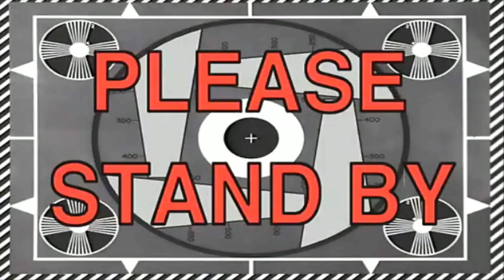Asking Random Strangers to take AWKWARD CRINGE "Couple Pictures" Of Us! *HILARIOUS*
PUBLIC PRANK SO FUNNY!